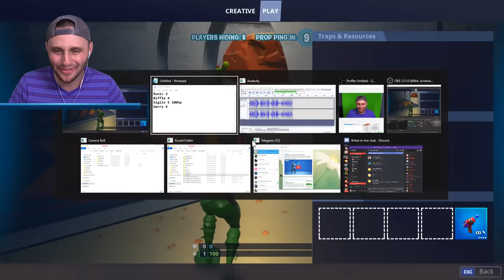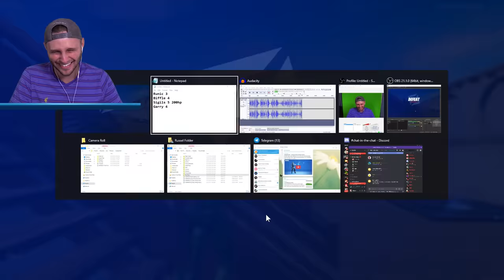RED Light GREEN Light! *PROP HUNT* Challenge! *NEW* Game Mode in Fortnite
Today in Fortnite Creative we do Green Light red light with prop hunt in Fortnite Battle Royale!